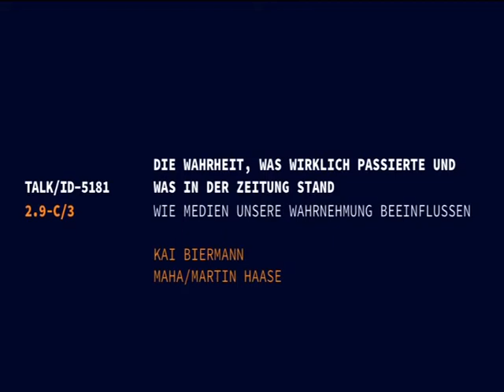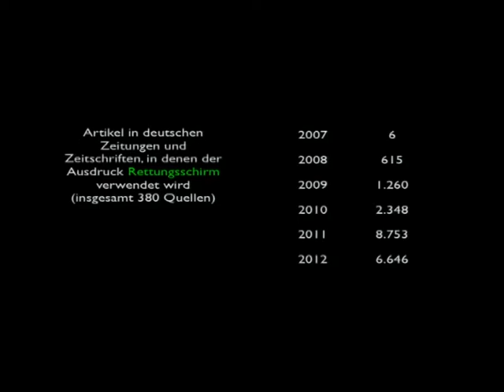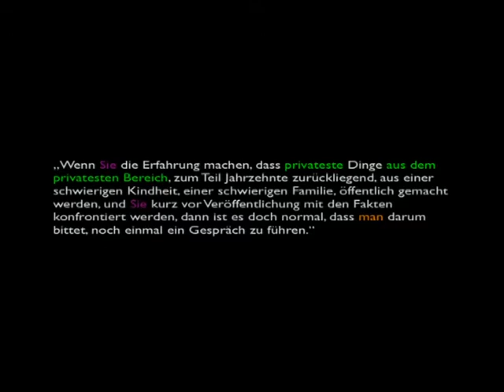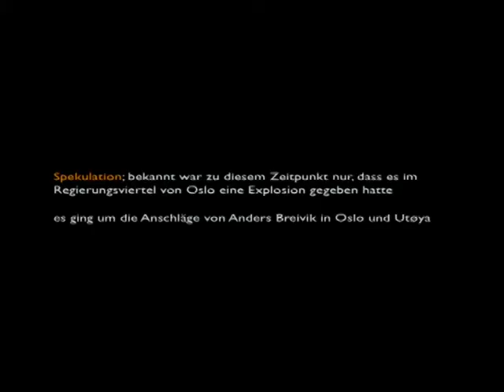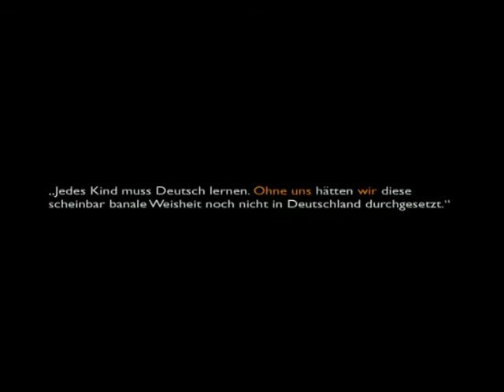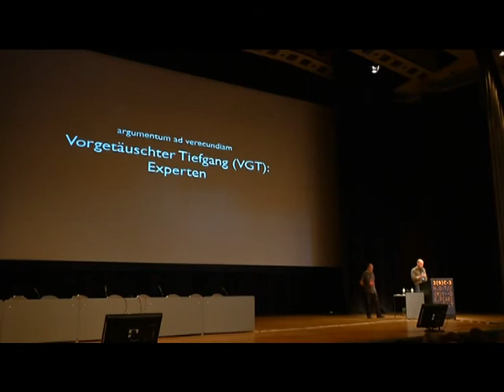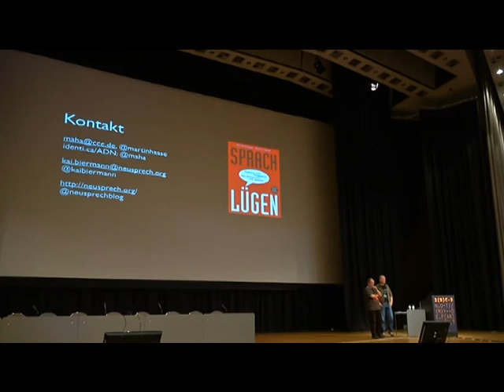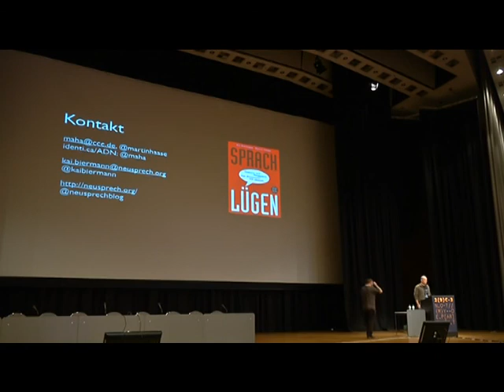29C3: Die Wahrheit, was wirklich passierte und was in der Zeitung stand (DE)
Speakers: Kai Biermann | maha/Martin Haase
Wie Medien unsere Wahrnehmung beeinflussen

In den vergangenen Jahren wurde vor allem die Sprache von Politikern auf dem Congress beleuchtet. Aber die schwurbelnde Politiker sind noch nicht die ganze Wahrheit. Wir möchten das Ganze daher um den zweiten wichtigen Mitspieler bei der Konstruktion von Realität ergänzen, um die Presse bzw. die Medien. Die Äußerungen von Politikern (zum Beispiel auf Pressekonferenzen) sollen dabei der Mediendarstellung gegenübergestellt werden. Dabei wird deutlich werden, dass es zwischen Politikern und Medien Rückkopplungseffekte gibt.